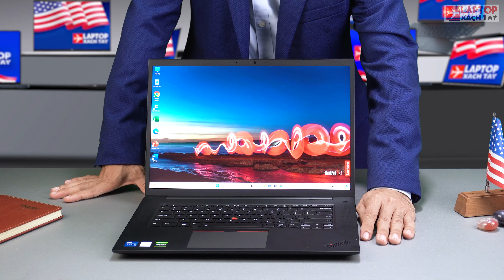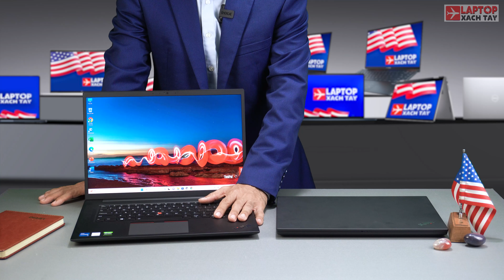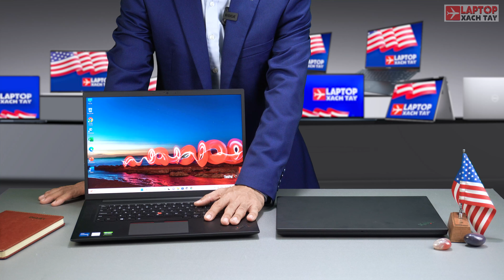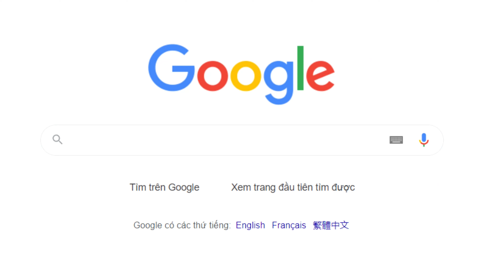Đánh giá Laptop Lenovo Thinkpad X1 Extreme Gen 4 i7 11800H tại Laptopxachtayshop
Lenovo Thinkpad X1 Extreme Gen 4 i7 11800H RAM 32GB M2.SSD 1TB 4K NVIDIA Geforce RTX 3060 6GB

CPU: 12th Generation Intel® Core™ i7 11800H Processor Base Frequency 2.30GHz, Max Turbo 4.60GHz ( 8 Cores, 16 Threas, 24MB Smart Cache)
RAM: 32GB DDR4 3200MHz
Ổ Cứng: 1TB GB PCIe SSD
VGA: NVIDIA® GeForce® RTX™ 3060 6GB
Màn hình: 16" 4K WQUXGA (3840 x 2400) OLED with Dolby Vision®, 400 nits, 100% DCI-P3, low blue-light display
Cổng giao tiếp: 2 x USB-A 3.2 Gen 1 (1 powered) | 2 x USB-C Thunderbolt™ 4 (Power Delivery, Display Port, Data Transfer) | SD 4-in-1 card reader | Optional: SIM slot | Headphone / mic combo | HDMI 2.1
Pin: 4 Cell 90Wh Internal Battery
Trọng lượng: Starting at 1.81kg / 3.99lbs